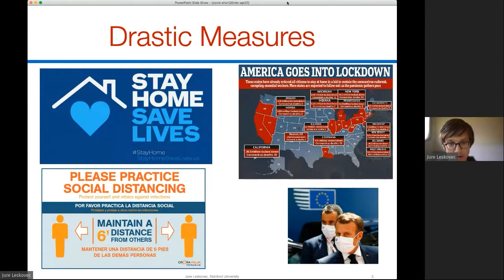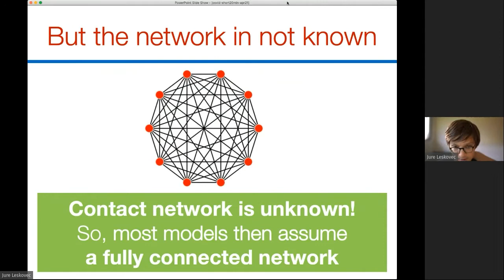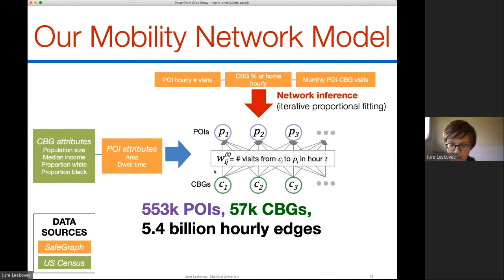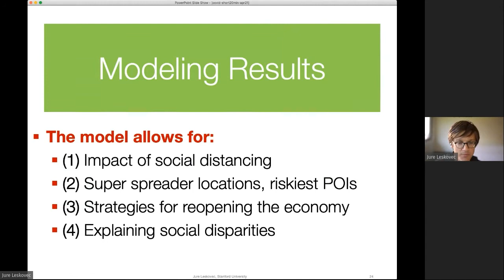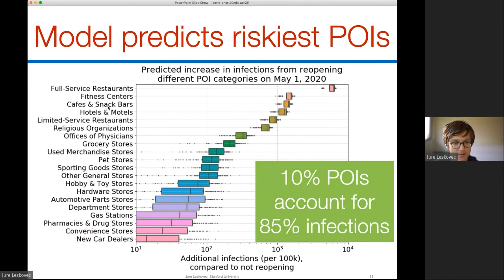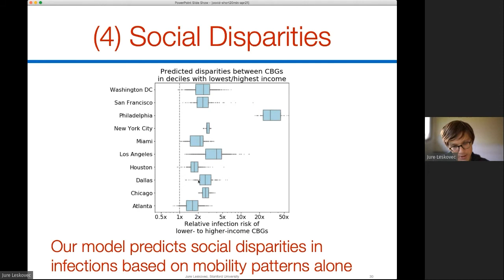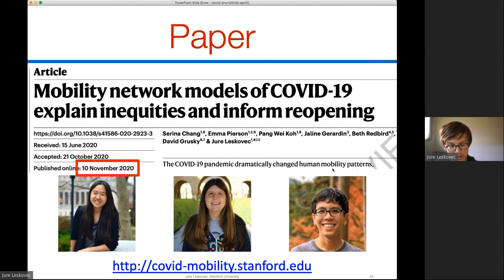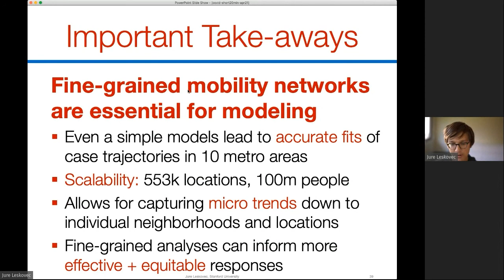Mobility Networks for Modeling COVID-19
Author: Jure Leskovec